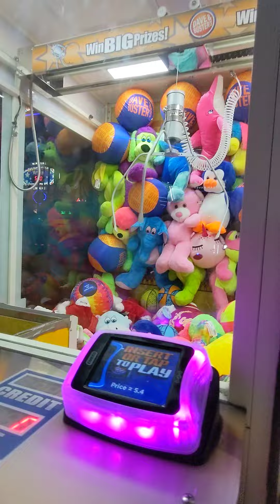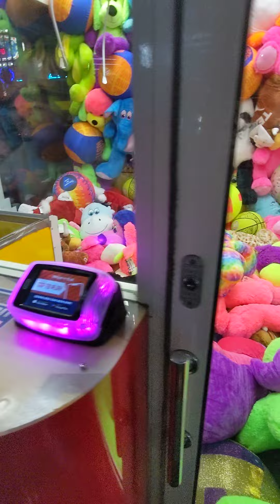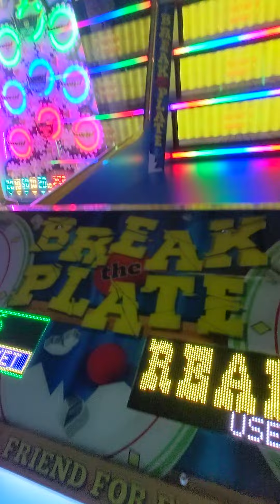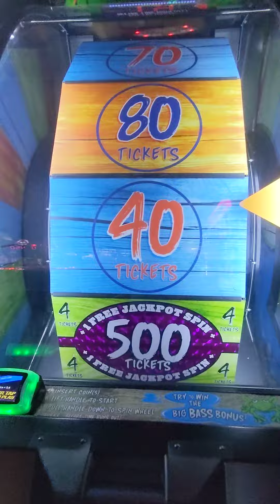first vid at Dave n busters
I'm back at Dave n busters yeah!